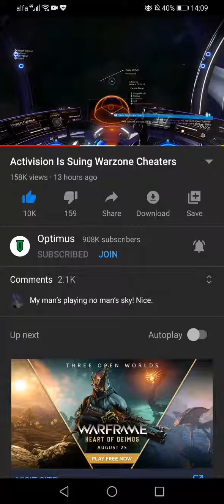I AGREE WITH YOU OPTIMUS!! CHEATERS ARE PATHETIC, COWARDS, AND WEAK!